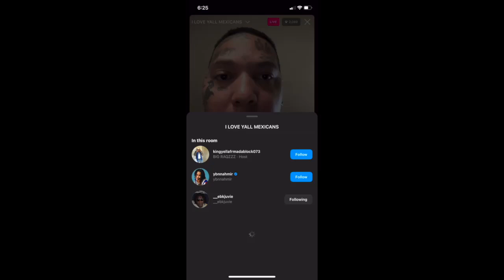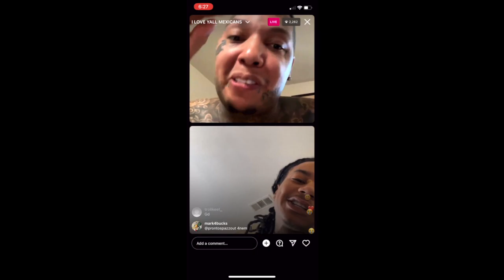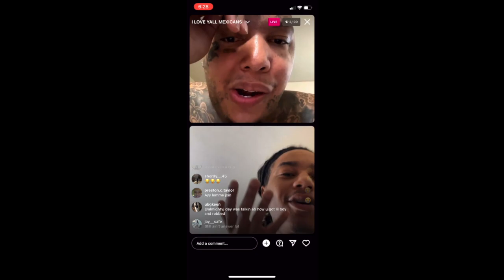King Yella Live W/ EBK Juvie (NoLimit Kyro Homie) and YBN Nahmir Thing Got Heated Quick 😱